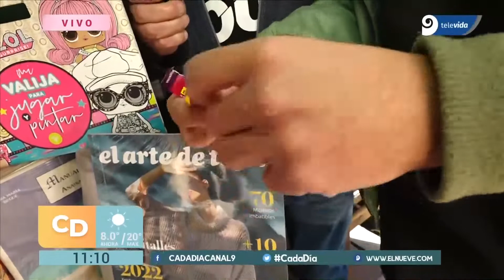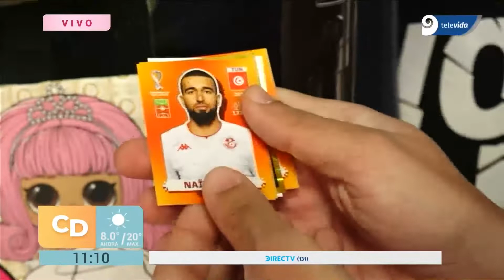BUSCAMOS las FIGURITAS del MUNDIAL QATAR 2022!!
Facu Mezzabotta recorrió el centro mendocino en busca de las figuritas del Mundial... ¿Cumplió el objetivo?